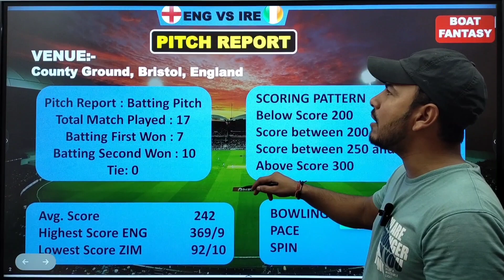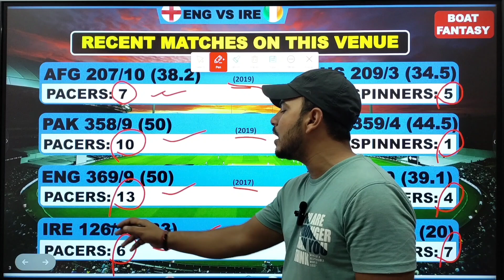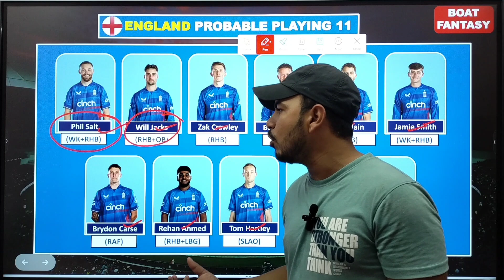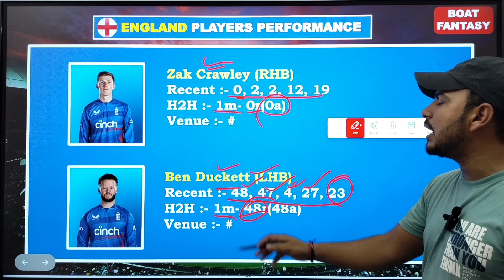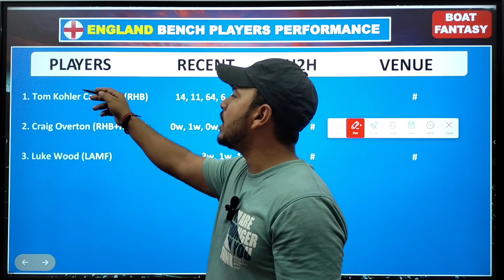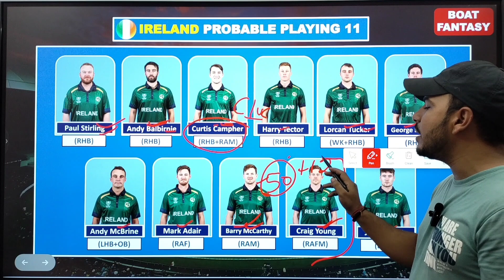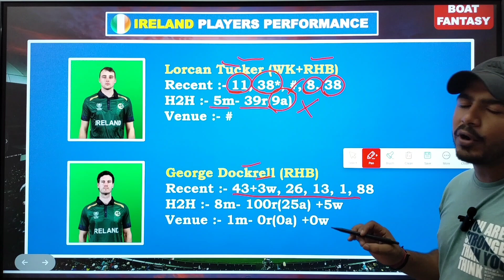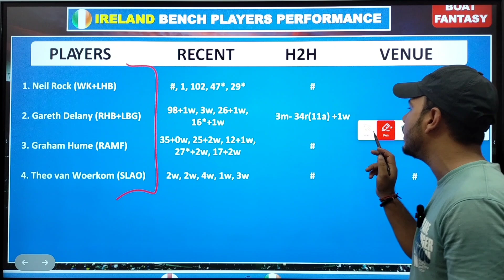Eng vs Ire 3rd odi Match Dream11 Prediction! Eng vs Ire Dream11 Prediction! Eng vs Ire Dream11 team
Topic Cover:-

eng vs ire dream11 prediction today
eng vs ire dream11 team
eng vs ire dream11
eng vs ire dream11 prediction today match eng vs ire dream11 prediction in tamil
ire vs eng dream11
ire vs eng dream11 prediction
ire vs eng
england vs ireland dream11 team
eng vs ire dream11 today
eng vs ire dream11 team prediction
england vs ireland dream11
eng vs ireland
england vs ireland dream11 prediction
ire vs eng dream11 team
dream 11 team of today match
eng vs ire dream11 odi
eng vs ire odi dream11
ire vs eng dream11 prediction today match eng vs ire pitch report
ire vs eng dream11 team today
eng vs ire today match
eng vs ire playing11
eng vs ire dream 11 prediction
eng vs ire dream 11
today match prediction
england vs ireland dream team today
england versus ireland
eng vs ire today match pitch report
ire vs eng dream11 today
ire vs eng dream11 team prediction
ire vs eng dream team
ire vs eng pich report
eng vs ire prediction
eng vs ire prediction today
eng vs ire pitch report today
eng vsire pich report today
eng vs ire live
ire vs eng 2023
eng vs ire 2023
dream11 tips in tamil
eng vs ire prediction in tamil
dream11 prediction in tamil
england vs ireland match preview
eng vs ire fantasy team
england vs ireland match prediction
dream11 team of today match
eng vs ire odi match
england vs ireland odi match
england vs ireland 3rd odi match today england vs ireland odi dream11 team